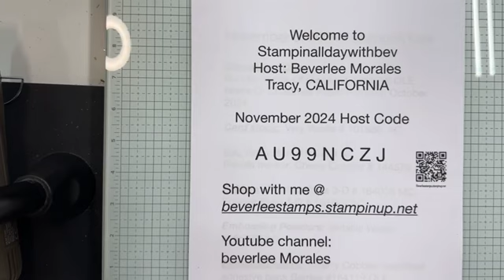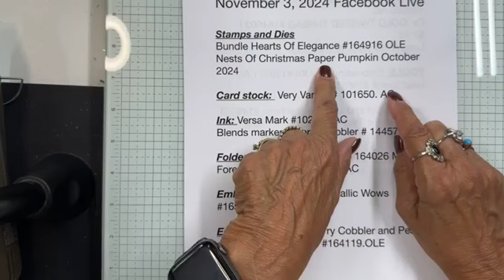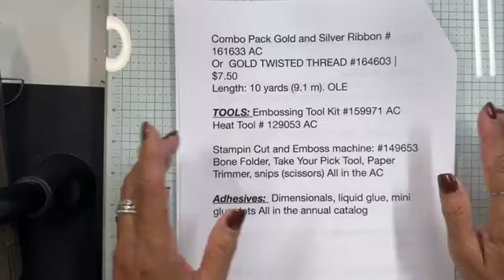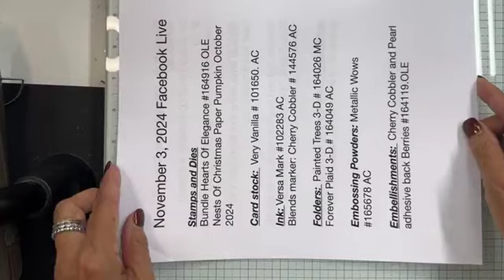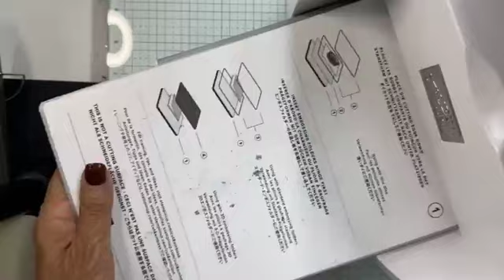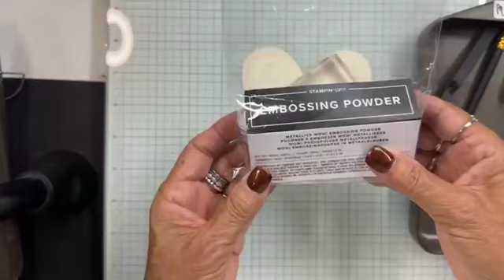November 2024 OPEN HOUSE Make & Take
Hello my friends!  I'm back from a fabulous vacation and ready to rock and roll.  I have my monthly OPEN HOUSE this coming Thursday Nov. 7th from 1 - 5 pm.  If you RSVP or if you are a regular ( signed up for each open house) you will receive a packet with all of the contents to make the card that I am about to share with you here today.

If you can, come!  I always say the more the merrier.

You can order the on line exclusives that I used last night starting tomorrow Nov. 5th.

Shop with me @ beverleestamps.stampinup.net
This months host code is AU99NCZJ

Beverlee